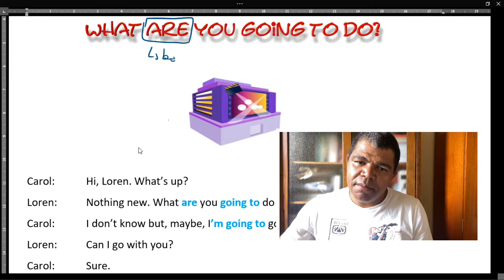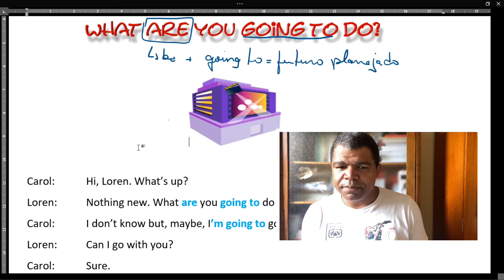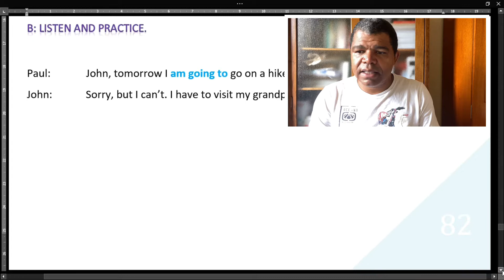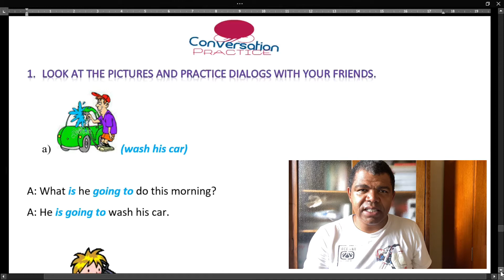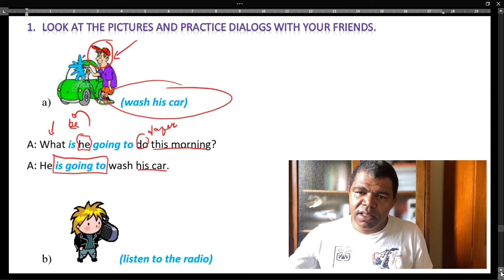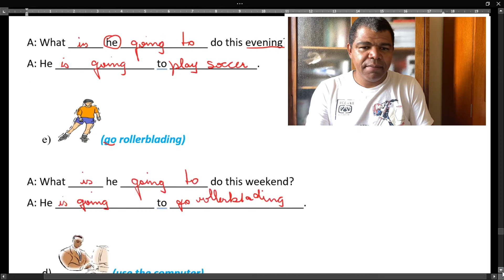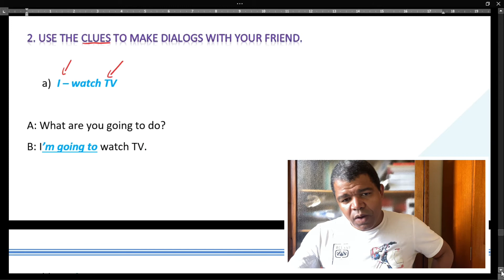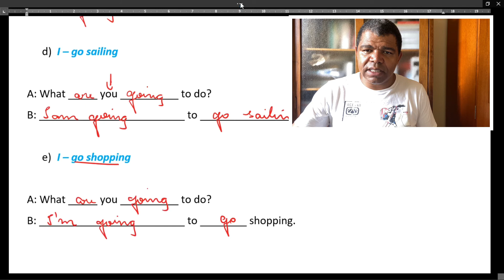NÍVEL 2 - 27 de Outubro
Nesta aula, vamos ver como planejar uma ação ou atividade no futuro, usando a expressão ‘going to’.